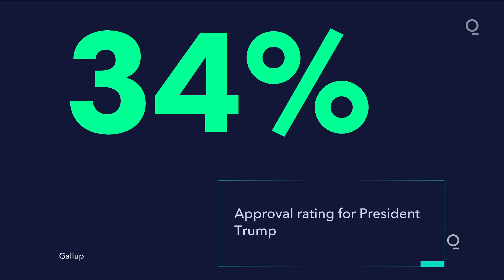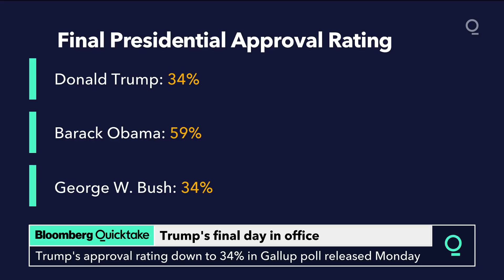Trump Ends Historically Unpopular Presidency With 34% Approval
President Donald Trump’s approval rating has dropped to 34% in a Gallup poll released Monday, the low point of a presidency that already had the weakest average approval rating of any of his predecessors since the survey began in the 1940s.

The new Gallup numbers, based on a poll that began just before the assault on the Capitol on Jan. 6, show Trump’s approval rating falling 12 percentage points since before the Nov. 3 election.

The drop mirrors other polls that show a significant loss of support in the final two weeks of his presidency, which included not only the riot he egged on but the unprecedented second impeachment. The RealClearPolitics average of polls shows Trump with a 39.8% approval rating, down 4 percentage points since the Capitol attack.

Gallup’s numbers give the most historical perspective, measuring Trump against his last 12 predecessors, going back to Harry S Truman. Trump’s final approval rating of 34% is the same received by Presidents George W. Bush and Jimmy Carter in their final Gallup polls. Truman was the lowest at 32%.

President Barack Obama left office with a 59% approval rating.

Trump’s average approval rating across his term, 41.1%, is the lowest measured by Gallup, 4 percentage points lower than Truman.

Trump’s approval numbers are also characterized by highly polarized views of his presidency. The Gallup poll released Monday shows that he gets positive ratings from 4% of Democrats, 30% of independents and 82% of Republicans -- a gap of 78 percentage points. Over the course of his presidency, the average gap has been 81 percentage points, larger than any president in history.

Trump never received the “honeymoon” other presidents get after their inauguration, and his approval rating remained in a narrow 15-point band during his entire presidency. His high point in the Gallup survey came early last year, following his acquittal by the Senate in his first impeachment trial, and during the early days of the cornonavirus pandemic.

But his standing took a hit last summer, following the nationwide protests sparked by the police killing of George Floyd in Minneapolis.

The Gallup poll is based on telephone interviews of 1,023 adults conducted Jan. 4-15, 2021, with a margin of error of 4 percentage points.